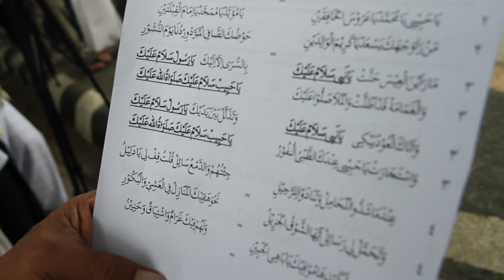Yuk.. Tonton dan Sukseskan MTQ ke 28 Tingkat Provinsi NTB 2019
MTQ Tingkat Provinsi NTB tahun ini akan diselenggarakan mulai  tanggal 2-9 Oktober 2019, di Lapangan Kantor Bupati Giri Menang Lombok Barat dan di buka oleh Gubernur NTB Dr. H. Zulkieflimansyah.
Yuk. kita ramaikan dan sukseskan MTQ Tkt Provinsi NTB ke 28.